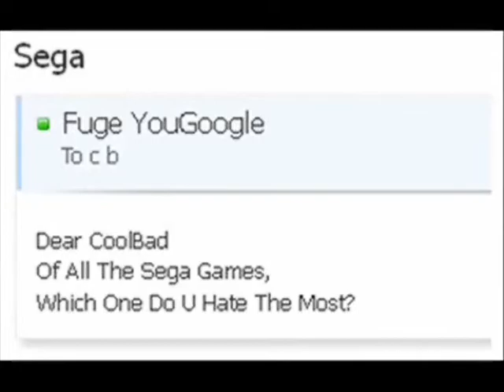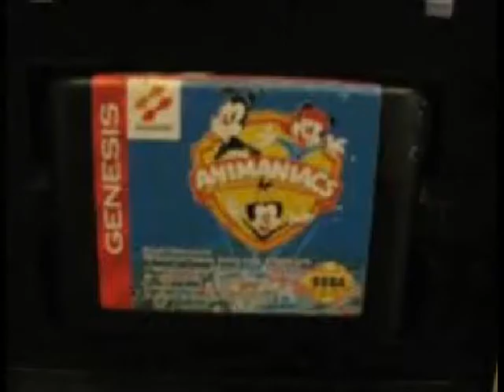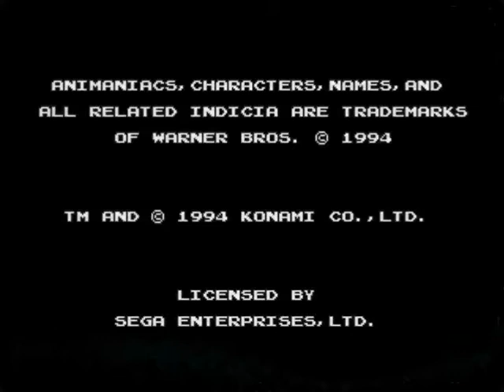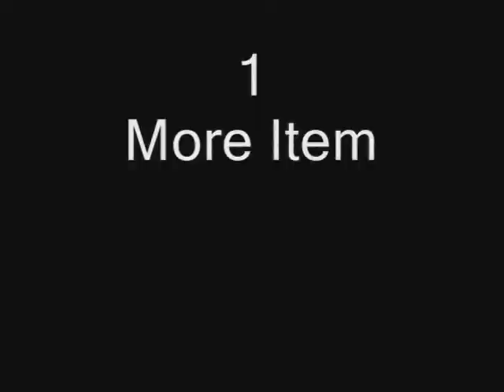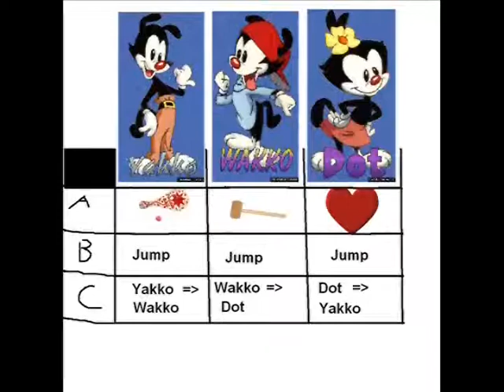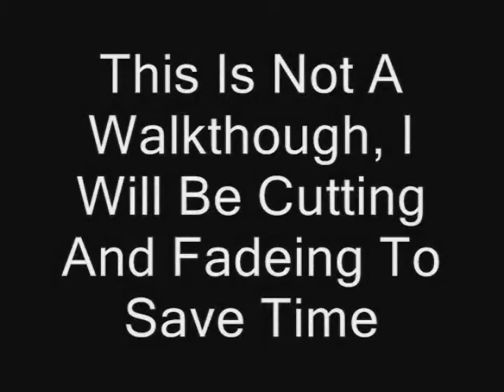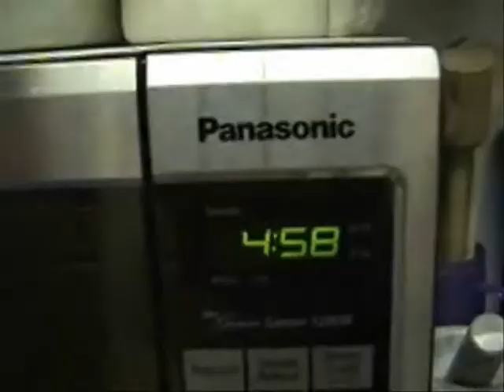CoolBad Email #40 CoolBad's Video Game Review (Uncensored)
CoolBad Reviews Animaniacs On His Sega Genesis
Animaniacs/Sega Genesis is owned by sega enterprises

YouTube.Com Privacy